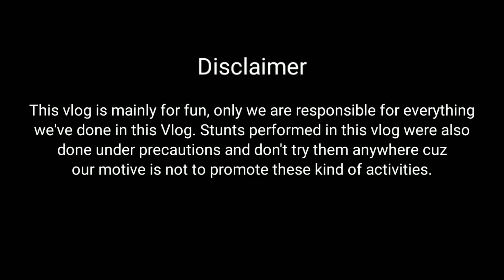Jaya Kishori Ji Coming At Our COER University😍 | Lift On Tractor 🚜 To Save Money 💰😂 | YVM81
Jaya Kishori Ji is coming to our college i.e coer for a motivational talk (session) so we informed about that in this vlog and also we showed how we save money by asking for lift and shared that funny moment of lift on tractor 😂 hope you people enjoyed this vlog.

Special Thanks to:
Virat Tiwari (@virattiwari236 )
Anmol Saini

- Yash Vardhan Mishra

@JayaKishoriMotivation  Coming At COER University😍 | Lift On Tractor 🚜 To Save Money 💰😂 | YVM81